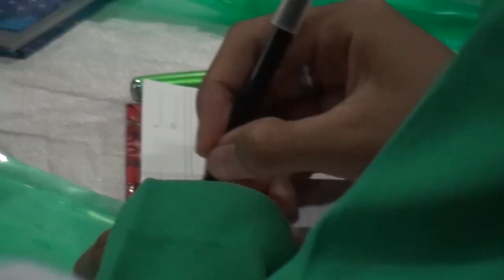PROFIL PC FATAYAT NU KABUPATEN BLITAR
Fatayat NU merupakan salah satu Badan Otonom NU yang beranggotakan muslimah muda berhaluan Ahlussunnah waljamaah annahdliyah.
PC Fatayat NU Kabupaten Blitar berkantor di Graha NU Kabupaten Blitar Lt. 1 Jatinom Kanigoro Blitar